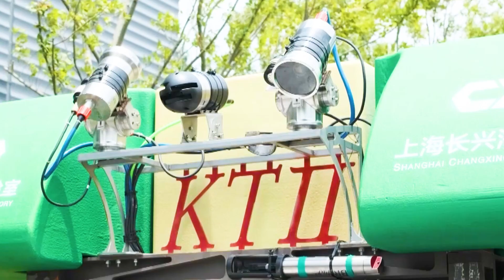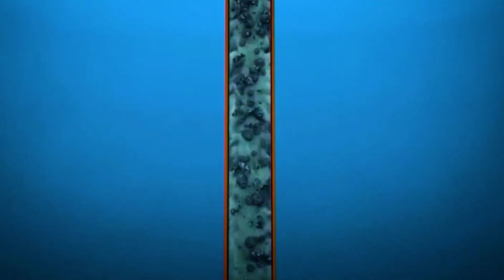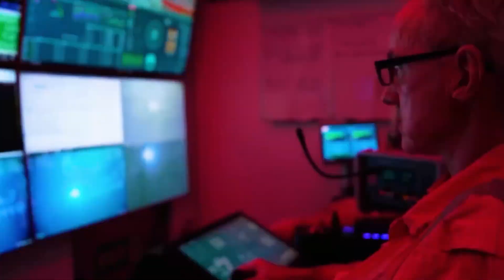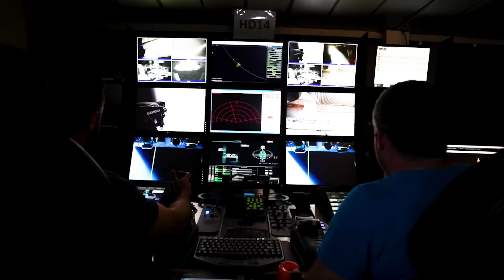Can Ocean Mining Be Done? China Develops 6,000-Meter Deep Ocean Mining Equipment.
In the past few decades, humans have developed a variety of deep-sea exploration technologies to explore the depths of the ocean.

From the original submarines to the modern unmanned remote-controlled submersibles, scientists have revealed many previously unknown deep-sea creatures and terrains. However, how to efficiently develop seabed mineral resources remains a big challenge we need to face in the future.

Recently, Chinese scientists have made a breakthrough in this regard. They have developed the world's first intelligent electric-driven deep-sea mining vehicle.

After five sea trial dives, this mining vehicle has proven to be able to perform key operations such as exploration, collection and transportation in the ocean at a depth of 6,000 meters. This achievement shocked Japanese engineers because China's technology was ahead of them. So, in today's video, we will detail the powerful functions of this Chinese deep-sea mining vehicle and explore how many untapped mineral resources are hidden on the seabed.